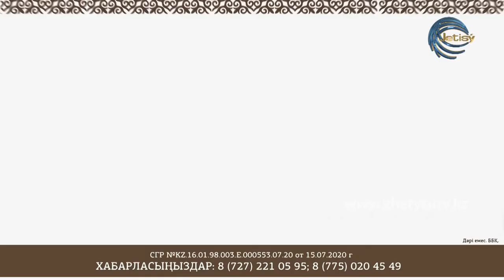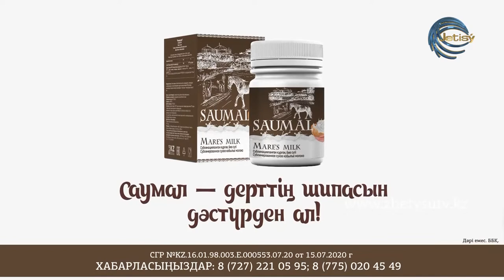СЫРАЛҒЫ - ЖАРЫҢЫЗДЫ ҚАЛАЙ ЕРКЕЛЕТЕСІЗ? \ ШАРА БӨРКЕҚЫЗЫ-АҚНҰР САБЫРЖАНОВА (28.12.20)